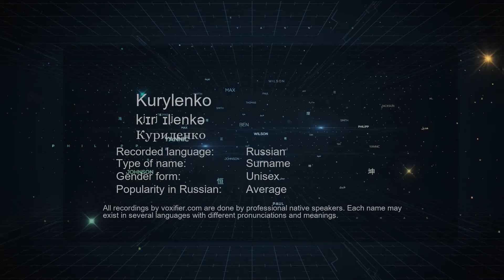How to Pronounce Kurylenko (Куриленко) in Russian - Voxifier.com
This is the Russian pronunciation, gender, and phonetics recording of the name Kurylenko (Куриленко). The same name may exist in other languages with different pronunciations. Check the meaning of name along with other possible pronunciations or similar names for free Voxifier uses the help of expert linguists to simplify pronunciations by replacing some special sounds with sounds more commonly available across all languages.